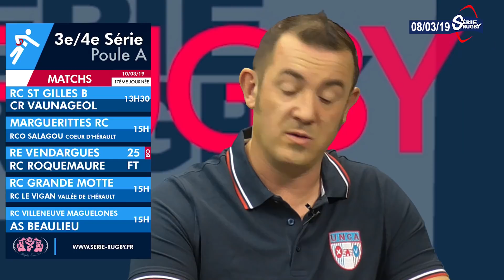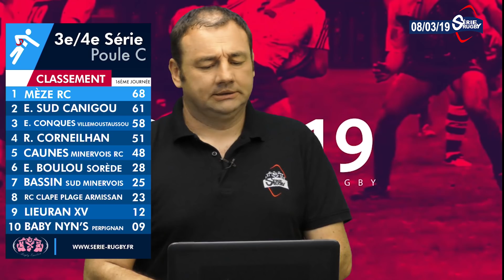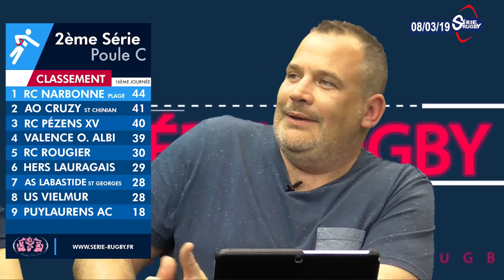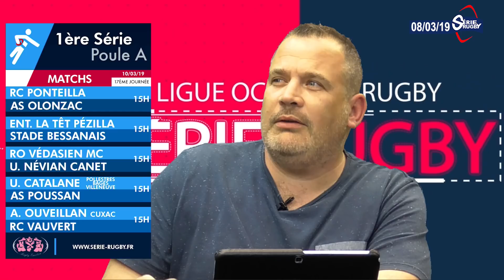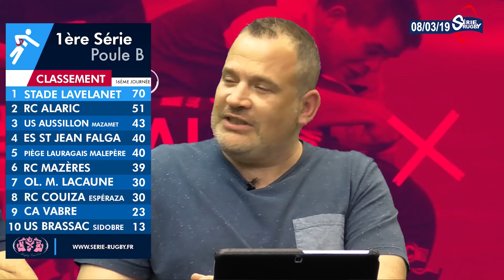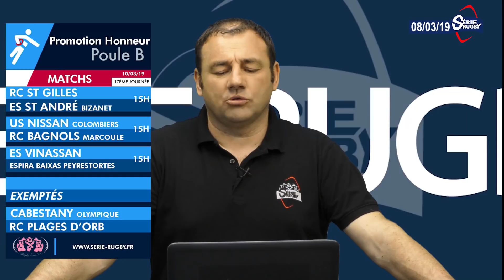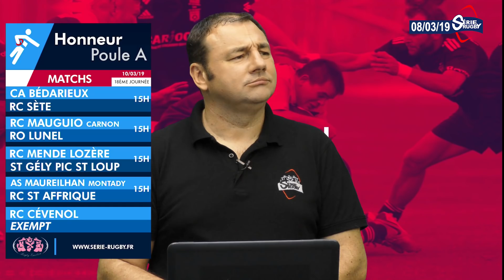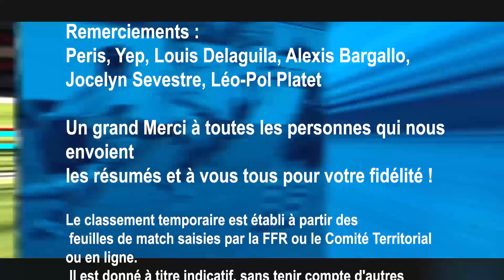Emission Série Rugby Vendredi 08 Mars 2019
Vendredi 08 Mars -- Dernière émission de la semaine de Série Rugby en ligne. Alain SIMON et ses Sérial-Chroniqueurs vous présentent les rencontres du week-end pour les équipes de Séries de la Ligue Occitanie de RugbyRetrouvez nous dès Mardi, 20h30, en direct sur Facebook, pour l'émission de Fédérale et Mercredi pour les résultats du week-end !